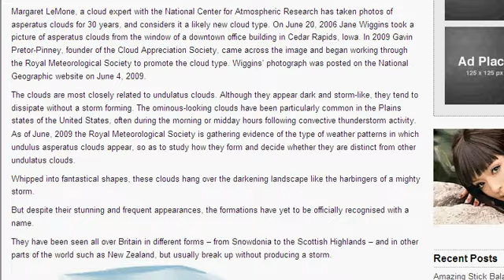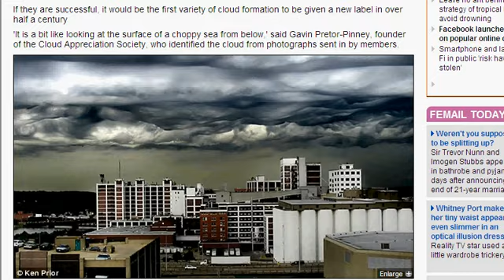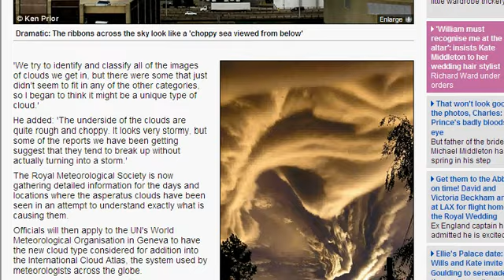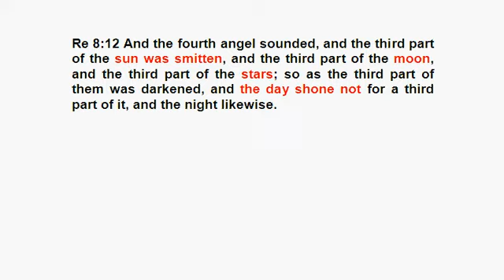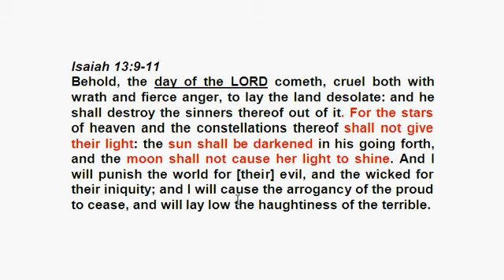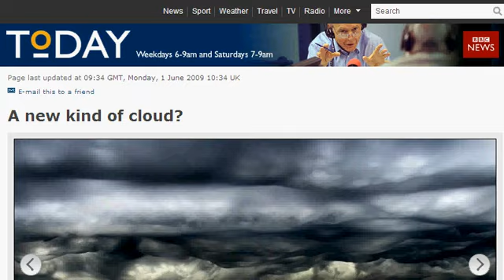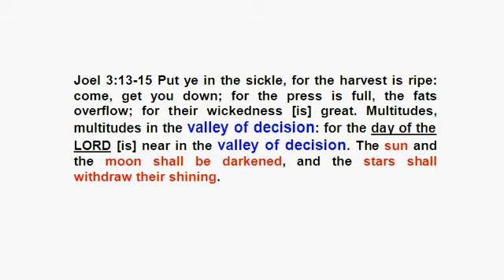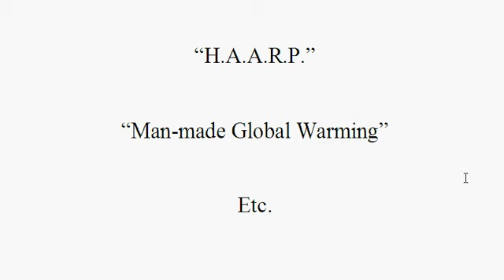Clouds of The Apocalypse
What do clouds and Judgement Day have in common? And are asperatus clouds an apocalyptic sign?